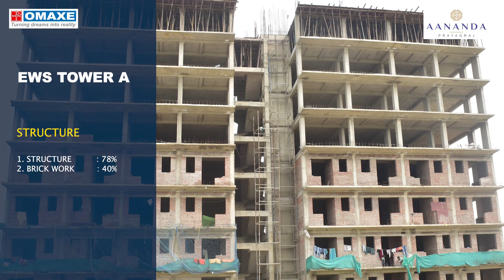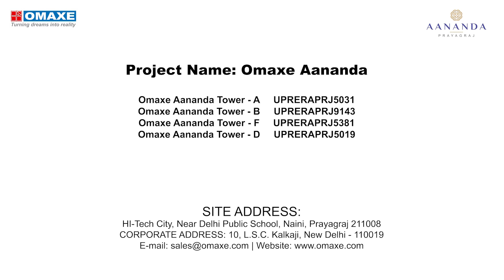Omaxe Aananda Construction Update- July 2022 | 2 & 3 BHK Flats in Prayagraj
Our project, Omaxe Aananda in Prayagraj is racing towards completion with the construction in full swing. Towers A, B, D & F are nearing their finishing & we cannot wait to deliver this project to you!

𝗔𝗯𝗼𝘂𝘁 𝗢𝗺𝗮𝘅𝗲 𝗔𝗮𝗻𝗮𝗻𝗱𝗮

The Omaxe Aananda is focused on providing premium luxury facilities and a comfortable living environment. The built-up area of 2 and 3 BHK apartments ranges from 1140 sq. ft. to 1485 sq. ft. in this residential project. The historic city’s economic potential is gradually showing up, and demand for a comfortable lifestyle has picked up significantly. As Prayagraj is progressing rapidly, these residential units meet the demands of new home buyers and investors alike.

Omaxe Group is guided by the ideology of developing ideal residential and commercial properties which meet the customer expectation of construction, design, and sustainability. The 2 and 3 BHK flats at Omaxe Aananda in Prayagraj boast of their classic structural designs and great build quality. The design also dwells holistically into the classical design on a modern structure, combining the feel of local culture with the safety of modern infrastructure technology.